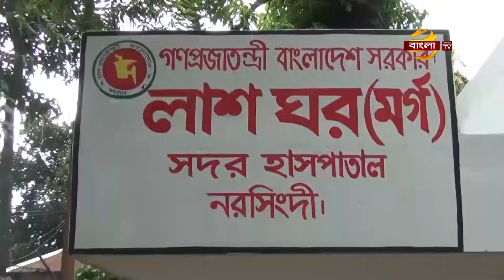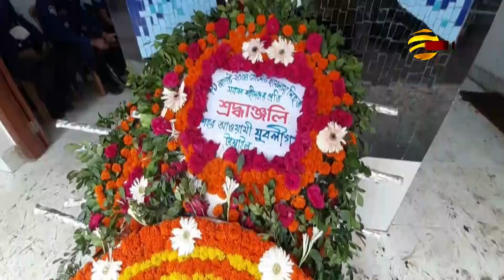নরসিংদীর আবাসিক হোটেলে স্বামীর হাতে স্ত্রী খুন